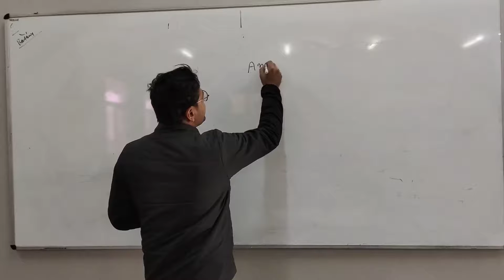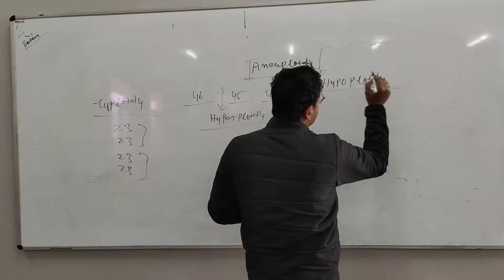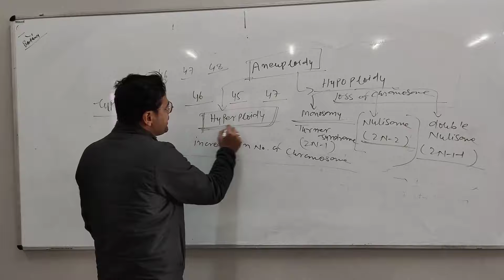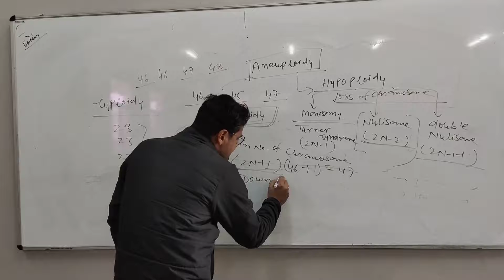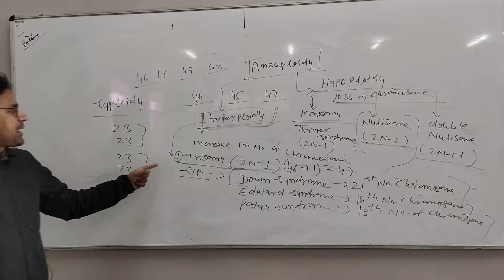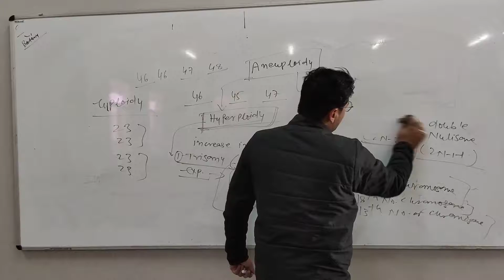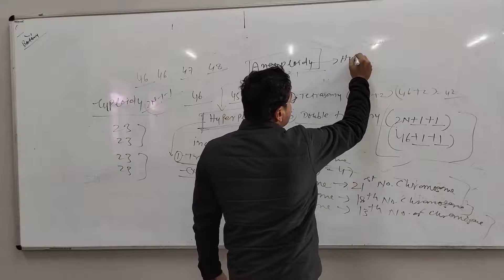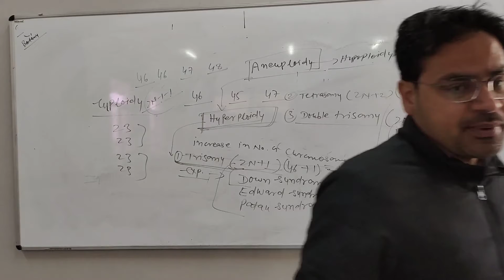Mutation part 8 by Dr. Navneet Swami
Qualification: MSc. MPhil, Ph.D Chemistry
Experience: Teaching and Research-16 Years

Faculties  :-
Dr Navneet Swami,
Radhika Lohiya,
Anil Nayak,
Manoj Swami,
Chandra Prakash,
Siddharth Anand,
Hanuman Mal Sharma,
Pooja Sharma,
Jyoti Pareek,
Gaurav Joshi,
Kishor Darji,
Manisha Chotiya,
T.Rakshak,
Jitendra.